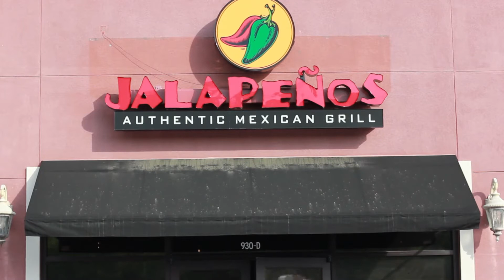Burning tongues for a cause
On Tuesday, March 31, Jalapenos Mexican Grill in Pooler, Georgia, hosted a contest to benefit the American Diabetes Association. For a $5 entry fee, contestants ate as many flash-fried jalapeños as they could in one minute. Sara Terrell, chief copy editor for District, volunteered.